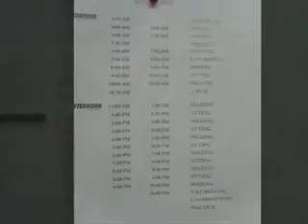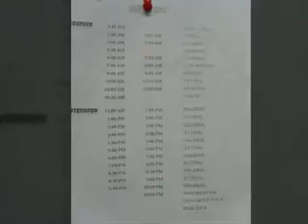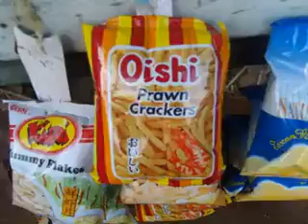19번째 괴로움이 있는곳 송광사보국스님니까야강의